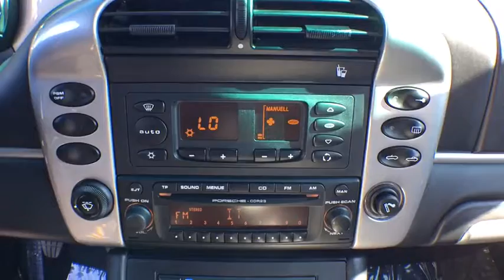2004 Porsche Boxster Chantilly, Leesburg, Sterling, Manassas, Warrenton, VA P42990A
***SPECIAL EDITION***SUPER CLEAN***LOCATED AT TED BRITT CHANTILLY***2004 Porsche Boxster S Silver Now offering Ted Britt 4 Life! Lifetime Vehicle Coverage! Powertrain4Life, Nitro4Life, Windshield4Life, VAInspection4Life, Battery4Life, and Loaner4Life. See Dealer for details. Please call Brian Forster the Pre Owned sales manager at Ted Britt Ford/Lincoln for an appointment or more info. Come see why Ted Britt Ford Lincoln of Chantilly is one of the top dealers in the country!! This vehicle is at the Chantilly location. All prices are plus tax, tags and processing.